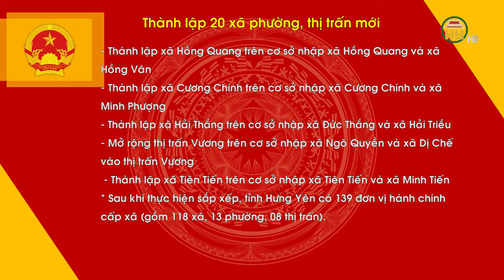Thành lập 20 xã phường, thị trấn mới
Hưng Yên TV | Thành lập 20 xã phường, thị trấn mới
Địa chỉ: 164 Nguyễn Văn Linh, thành phố Hưng Yên, tỉnh Hưng Yên
Tiktok: Truyền hình Hưng Yên
Facebook: Đài Phát thanh và Truyền hình Hưng Yên
Zalo: Đài PTTH Hưng Yên